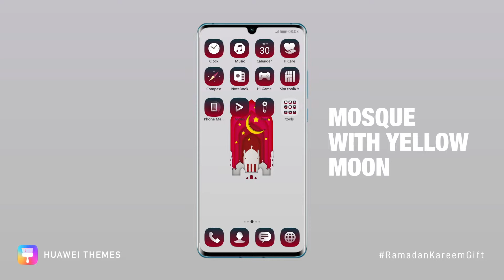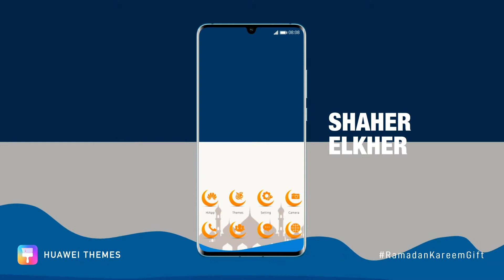HUAWEI Themes Gallery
After elaborate preparations, more than 30 sets of Dynamic Ramadan Themes are ready now. Just to enrich your Ramadan!

بعد الاستعدادات الدقيقة، أكثر من 30 سمات الرمضان جاهزون. فقط لإثراء رمضان الخاص بك!